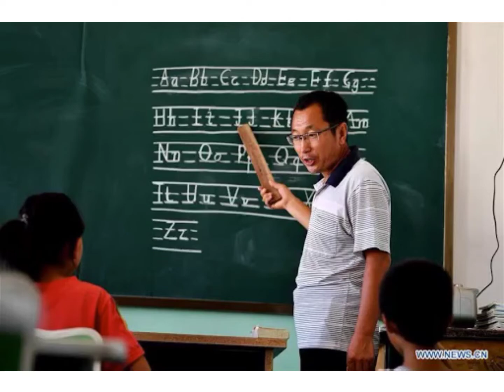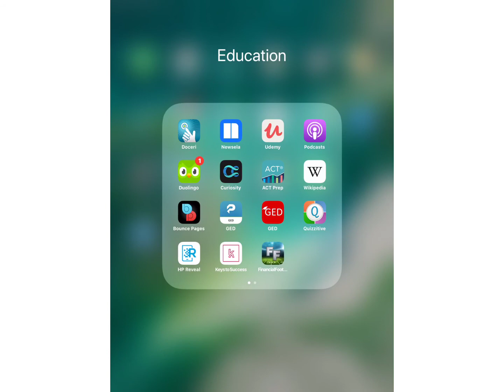Fake Animal News & COVID-19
Introduction video for Mr Thomas’s 10th grade English students to the assignment from the week of April 6th, 2020